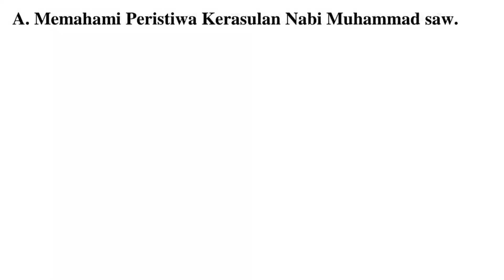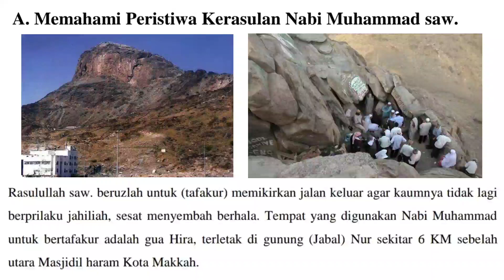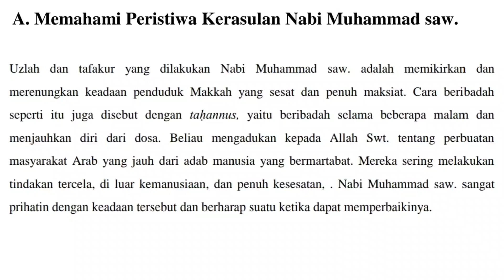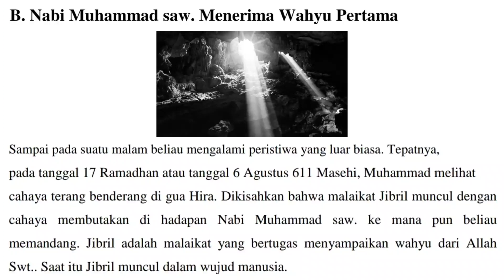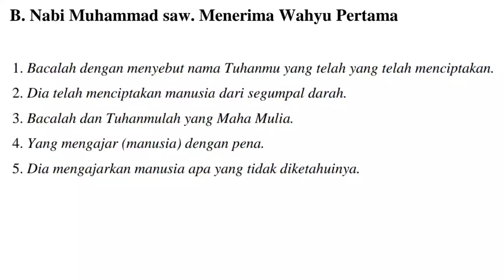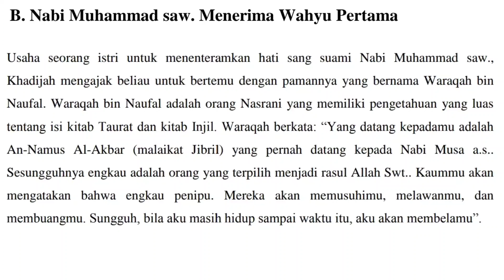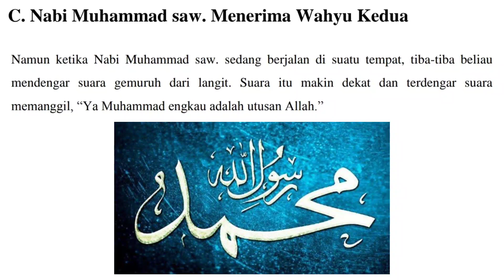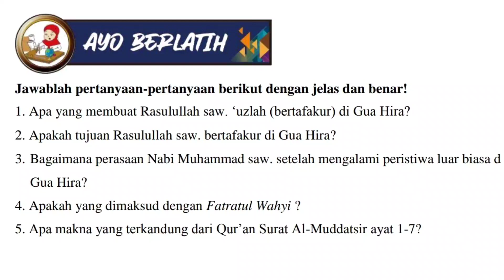Bab 7 Peristiwa Kerasulan Nabi Muhammad SAW | SKI Kelas 3 Madrasah Ibtidaiyah Semester 2